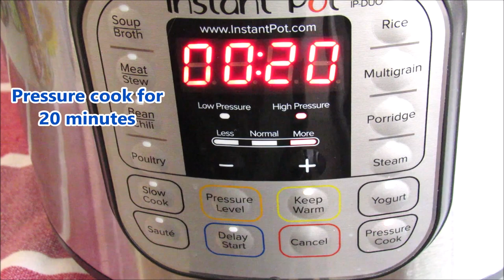Instant Pot Tortilla Soup Easy and Delicious /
Ingredients :

3 tablespoons of olive oil
1 cup small chopped onion
3 medium-sized chicken breast pieces, frozen or not
1 can of bento beans drained
1 can of corn drained
1 can of black beans drained
1 can of tomato and green rutile pepper
1 small can of tomato juice
1 cup Mexican salsa
2 tablespoons of taco spices
Chicken broth or water
cilantro

For topping:
Grated Mexican cheese
 tortilla chips or corn tortilla bread crunchy, either toasted in an oven or fried in oil
Sour cream
Coriander and onion
Jalapeno pepper